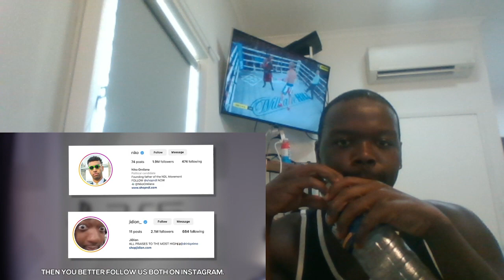Reacting To @Niko "SNEAKING Into WWE Match (In the ring)"